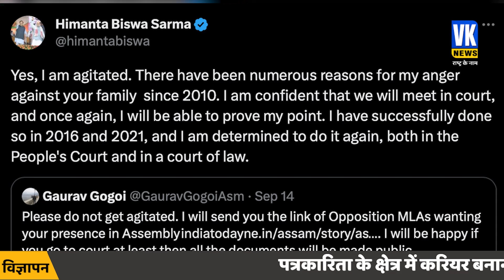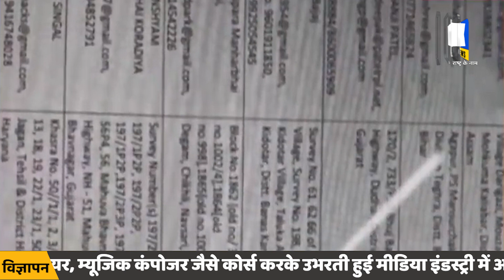असम के सीएम हुए गुस्सा, किस बात पर बोले- मैं राजनीति छोड़ दूंगा!Himanta Biswa Sarma | BJP | Congress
असम के सीएम हुए गुस्सा, किस बात पर बोले- मैं राजनीति छोड़ दूंगा!Himanta Biswa Sarma | BJP | Congress | Himanta Biswa Sarma Vs Gaurav Gogoi | Assam